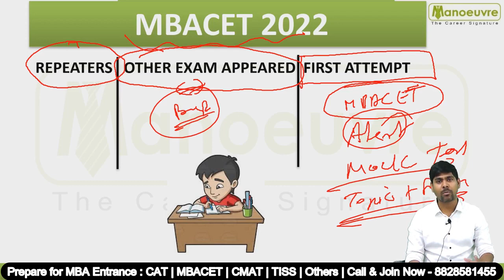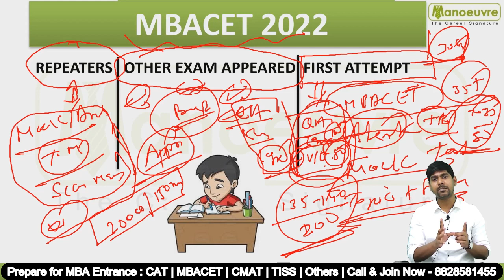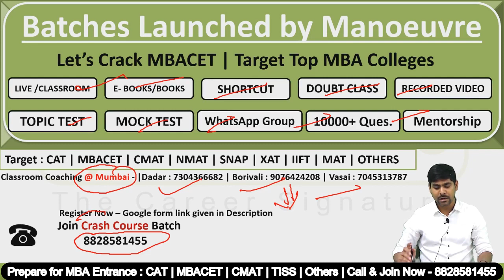MBA CET 2022 I IF I START FORM MAY ONWARDS CAN I CRACK.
Call/WhatsApp on :
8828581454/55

CLASSROOM COACHING :-
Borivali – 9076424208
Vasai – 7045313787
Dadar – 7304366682